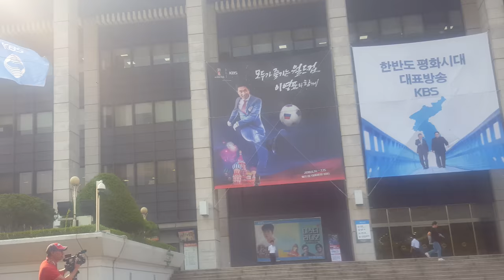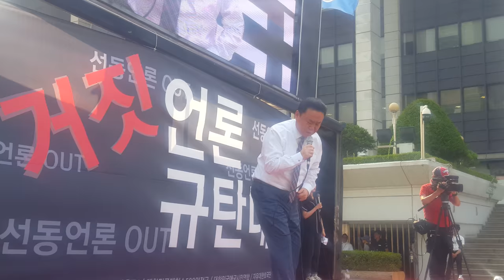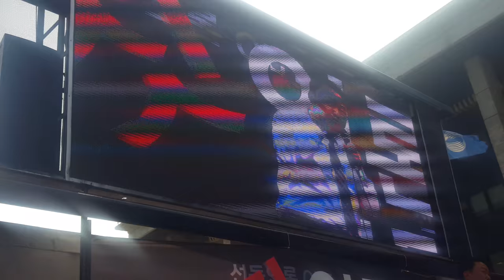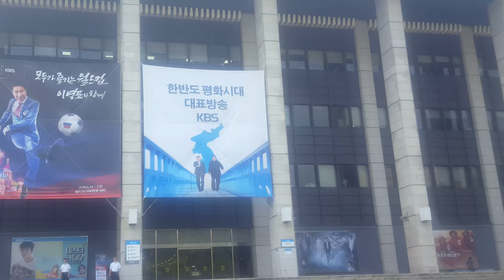손상윤 뉴스타운 회장의 맹연설... KBS본사 앞에서... -지역에서 세계로, 안동데일리TV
#  많은 격려와 후원을 부탁드립니다.

1 - 기업은행 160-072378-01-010 (예금주 : 조충열)
2 - 기업은행 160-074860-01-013 (예금주 : 안동데일리)
3 - NH농협은행 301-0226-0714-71 (예금주 : 안동데일리)

해결책 1. 종북좌파 척결 2. 강성노조 척결 3. 전교조 척결로 자유민주주의와 자유경제체제를 지켜 눈 앞에 둔 최고 선진국으로 진입합시다.

슬기롭고 현명하게 힘을 모아 사회주의자를 격파해야만 한다.